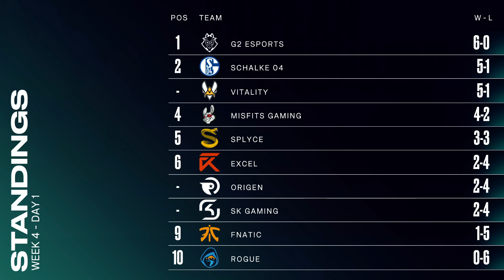RDY:CHK - Welcome to Week 4 Day 1 of S9 LEC Spring 2019!